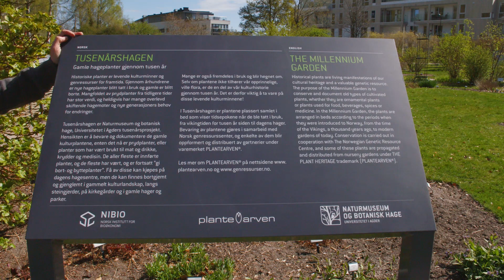Skilter i botanisk hage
NO:
En botanisk hage er ikke en vanlig park eller hage, det er en levende museumsutstilling. Plantene som vokser i botanisk hage er en del av våre vitenskapelige samlinger på samme måte som de zoologiske og geologiske samlingene, og de botaniske samlingene i herbariet.

En av de mange forskjellene mellom botanisk hage og "vanlig hage" er måten den er skiltet. Se filmen for en kort introduksjon.

EN:
A botanical garden is not like a regular garden or park - in fact, it is a living museum exhibition. The plants growing in our botanical garden are in reality a part of our scientific collections, along with the mounted animals, the rocks and minerals, and the pressed plants inside the museum.

One of the many differences between a botanic garden and a "regular garden" is the signs. Watch the movie for a short introduction.